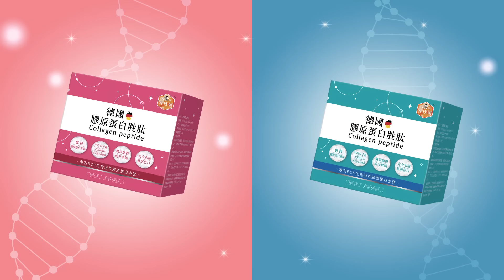「金廈事件」爭著眼說瞎話?!賴清德這一段論述"很恐怖"....楊永明預言520後"代誌大條"?｜cti網路論壇